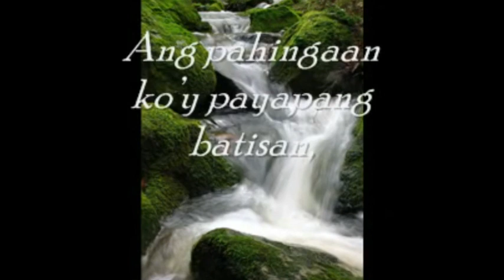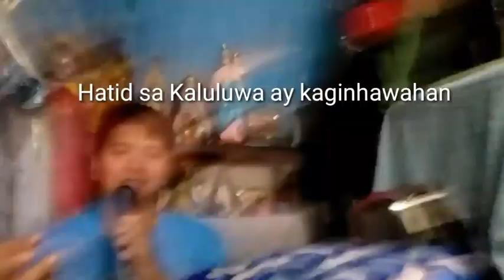Ang Panginoon ay Aking Pastol.Cover Song by Engelbert Thomas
Mga ka tropss plss support me po sa mga cover song ko po
Thanks mga ka Tropss